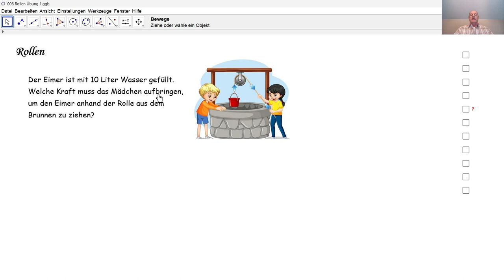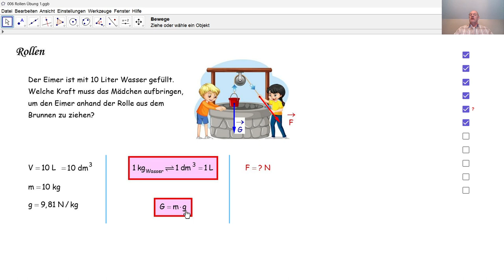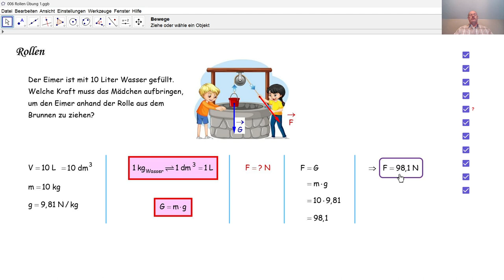Physik 3PhD020 Rollen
Wir berechnen die Kraft, die erforderlich ist um anhand einer festen Rolle einen Eimer Wasser aus einem Brunnen zu ziehen.